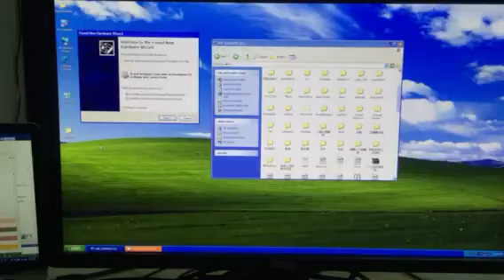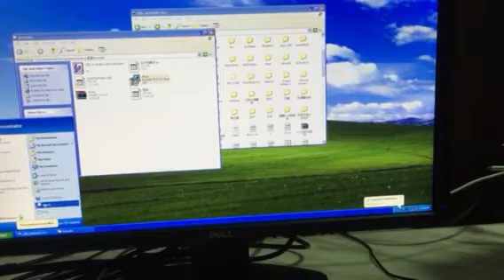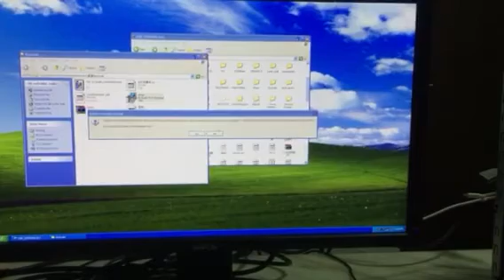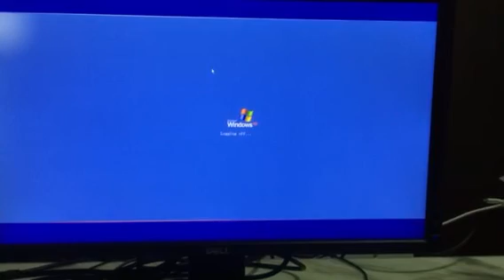NC studio install and use